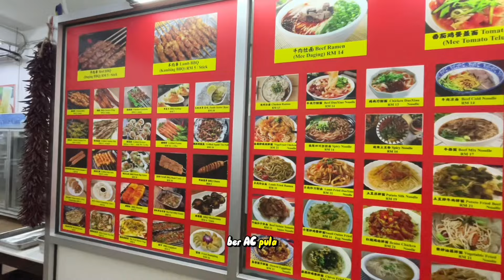MEE TARIK SULTAN | MIENYA BISA REFILL SEPUASNYA⁉️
Mie Tarik salah satu kuliner yang terkenal di Malaysia, terletak di Jalan Sultan, Kuala Lumpur, Malaysia.

MEE TARIK RESTO
36, Jalan Sultan, City Centre, 50000 Kuala Lumpur,
Wilayah Persekutuan Kuala Lumpur, Malaysia